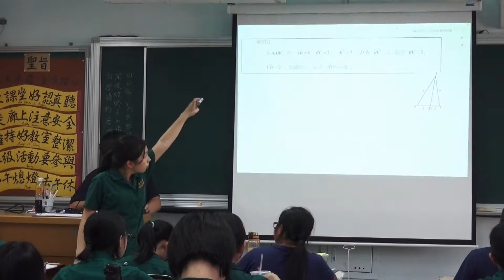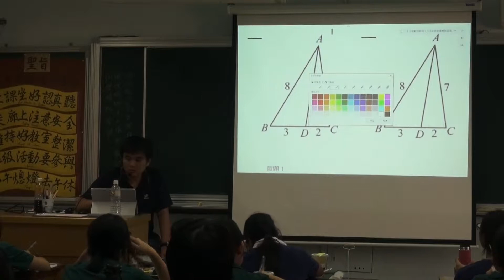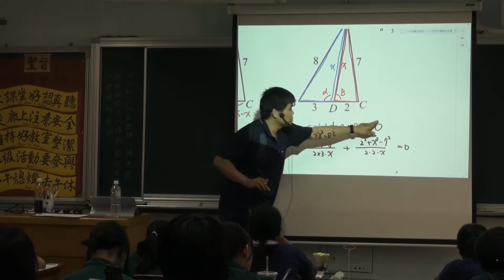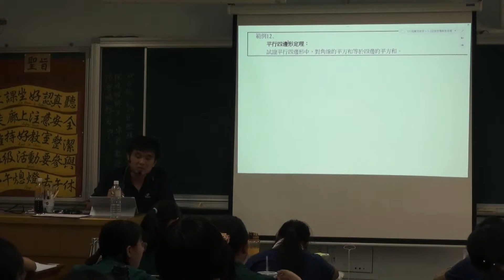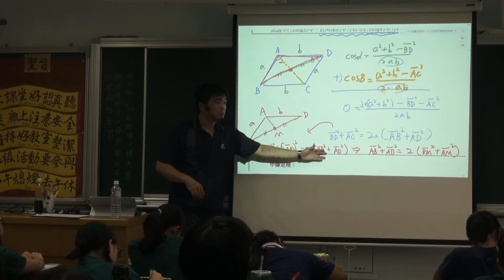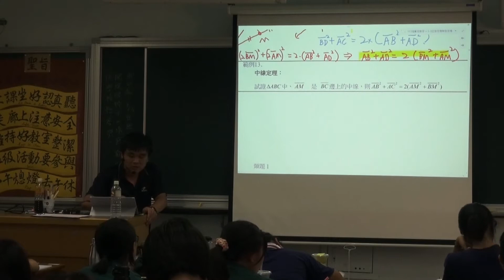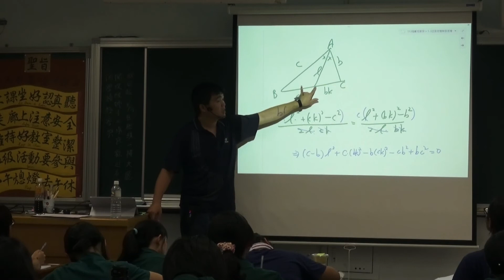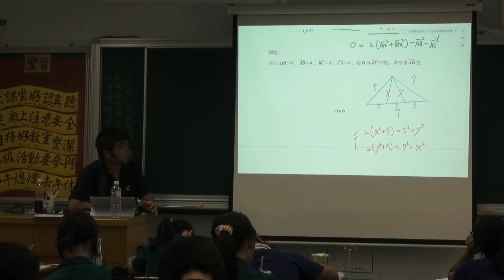【吳銘數學】169三角函數─平行四邊形及中線定理20170919二勤